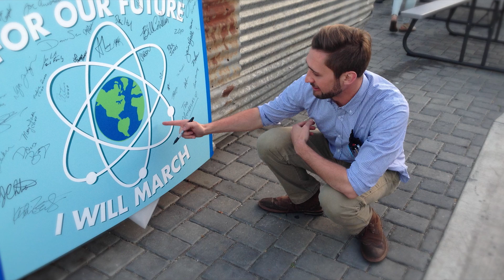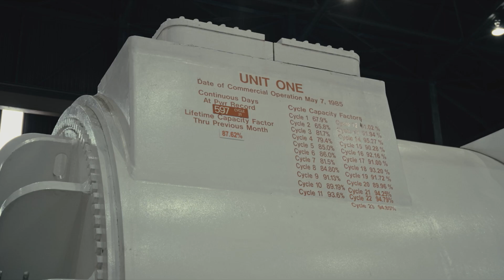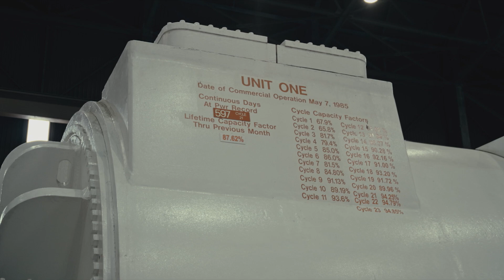Mothers for Nuclear's Fight at Diablo Canyon | Earth Focus | PBS SoCal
"In 2016, it was announced that the Diablo Canyon Nuclear Power Plant would close. Heather Hoff and Kristin Zaitz were concerned that California couldn’t afford to lose the plant in the fight against climate change, air pollution, and energy poverty. They started Mothers for Nuclear to communicate the science and importance of nuclear power.